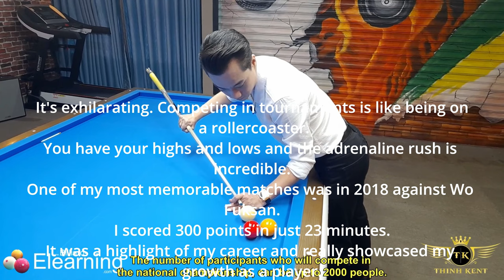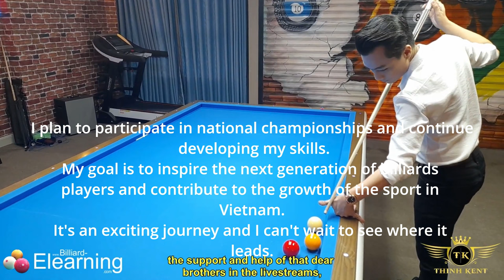From Amateur to Champion: Thinh Kent's Billiards Journey 켄트 _ 베트남 당구선수 _ 세리 및 마세의 대가 _ 그의 인터뷰 중 에피소드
From Amateur to Champion: Thinh Kent's Billiards Journey
In this episode, Thinh Kent, director of Thinh Kent Billiards Company, shares his inspiring journey from a college student discovering his passion for billiards to becoming a recognized player and entrepreneur in Vietnam's billiards community. He discusses his early experiences, the mentorship that shaped his skills, memorable tournament highlights, and his commitment to promoting the sport through social media. Join us as Thinh reflects on his growth and aspirations for the future of billiards in Vietnam.

Thịnh Kent, a prominent figure in the Vietnamese billiards community, is widely regarded for his remarkable skills, particularly in the "masse" technique. He is often referred to as the "Sayginer of Vietnam" due to his ability to perform highly complex trick shots that captivate audiences. Although specific rankings for the "serie" discipline are not easily available, his notable achievements and reputation suggest that he is among the top players in Vietnam. Thịnh Kent has won several prestigious titles, including the 2017 Carom Libre 32-player Vietnam Championship and the 2018 Carom Libre national cup, where he also set a national record with a 385-point series​.

His influence extends beyond competitions, as he is known for his educational contributions, including online tutorials and his active presence on platforms like YouTube and TikTok, where he shares his expertise and attracts a large following.

Thinh Kent is a notable billiards player in Vietnam, well-recognized for his innovative style and popularity within the community. He is celebrated for his "masse" shots, where the cue ball curves in challenging paths, demonstrating his advanced technique and earning him the nickname "Vietnam's Sayginer" due to his likeness to the famous Turkish billiards player Semih Sayginer. Although Thinh Kent’s specific ranking within the national cadre or "serie" events is not detailed in available sources, his presence and influence in the Vietnamese billiards scene remain significant, especially as he actively shares his expertise through social media, where he has a strong following on platforms like TikTok​

1. 당구, 4구, 사구, 세리당구
2. 세리 : 당구 최고 기술, 당구의 꽃, 당구 궁극의 기술
3. 세리시연 :  정필규 세리당구 아카데미 카페 운영자 정필규

세리예찬

2024년 01월 28일까지

3520일 16019시간 (일단세리 : 1220일 3960시간) 연마한 세리 독학발전사이기도 합니다.